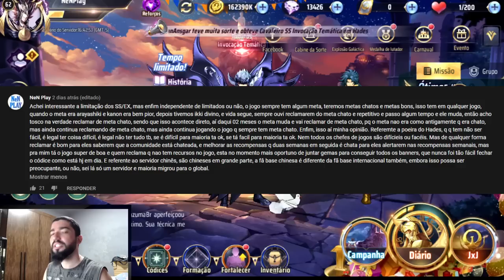O Meta é Chato? O Que Estou Achando do Saint Seiya Awakening F2P Depois de 12 Meses de Conta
Recebo recorrentemente comentários sobre jogadores dizendo que o jogo está chato, inclusive criadores de conteúdo comentado algo parecido. Neste vídeo comento o meu ponto de vista sobre o jogo.